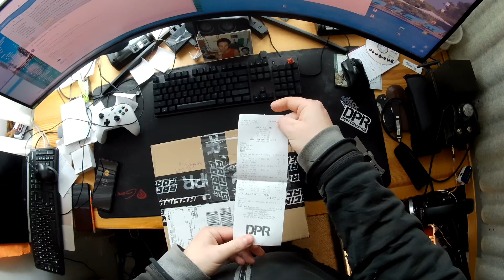Otwieramy zakupy do Boostera - sezon 2023 cz.1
Pierwsze zakupy w firmie Jack Motors do MBK Booster.
Na razie średnie wrażenia ze wskazaniem na słabo - bo 2 z 3 przesyłek były otwierane wcześniej, a przedstawiciel firmy nie widzi w tym problemu?!?

Zawsze mi się wydawało, że jak kupuję nowe, to powinienem dostać nowe - tak jak to wyszło od producenta - karton zapieczętowany, jeżeli tak robi producent, a części w nieotwartych torebkach w środku.
Tymczasem miernik jak zobaczycie na filmie już był przez kogoś rozpakowywany, a torebka z częściami rozerwana.
To samo z cylindrem, co zobaczycie w kolejnym filmiku